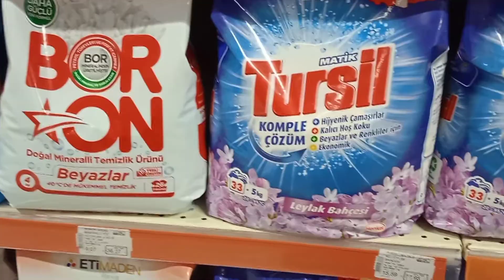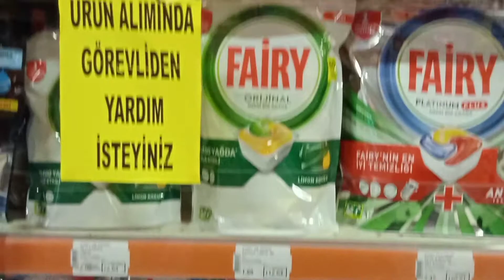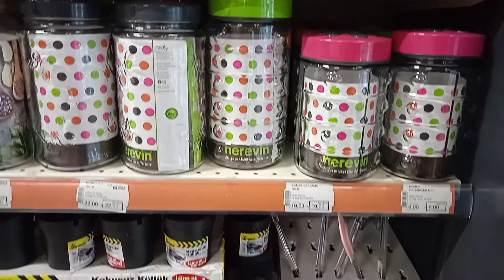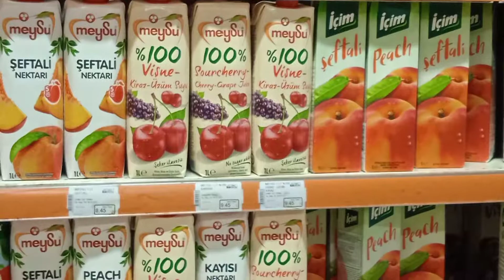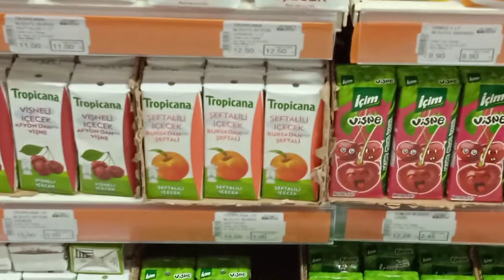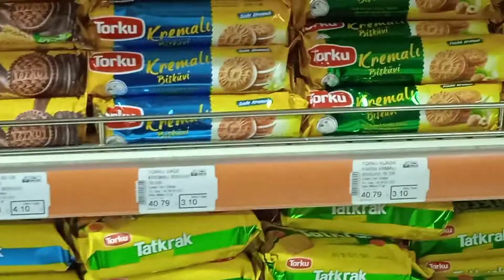Happy Center Marketindeki Ürünleri Fiyatlarıyla Çektim - Fiyatlar Nasıl Sizce - Züccaciye Bölümü